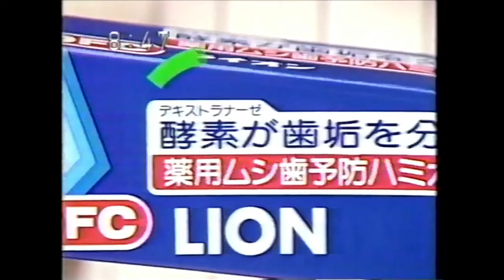岡山エリアCM『1989年⑦』（奥さま劇場～テレ東12月朝）詰め合わせ・三井ホーム/S&B/かどや/日本リロケーション/山種証券/ライオン/味の素/スリーMほか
ミュート多くてすみません
『三井ホーム』吉永小百合
『S&B 5/8チップ』
『かどや 純正ごま油』
『日本リロケーション 2本』
『山種証券』
『ライオン クリニカ』中井貴恵
『味の素 ギフト』中村雅俊
『スリーM バレッツオ』
『雪印 アイス ヴィンテージ』